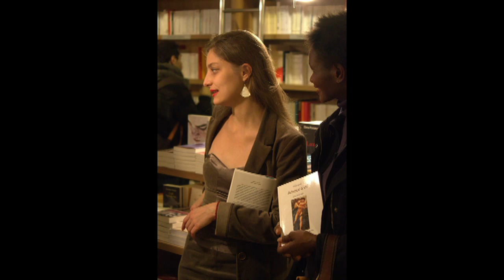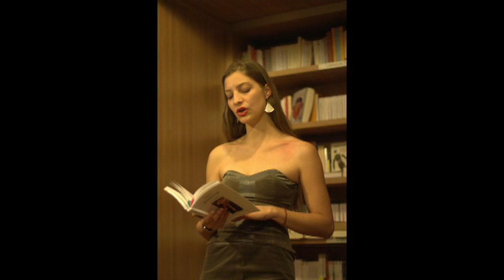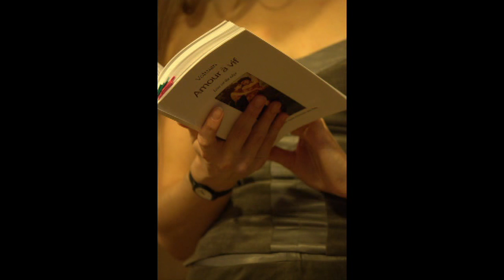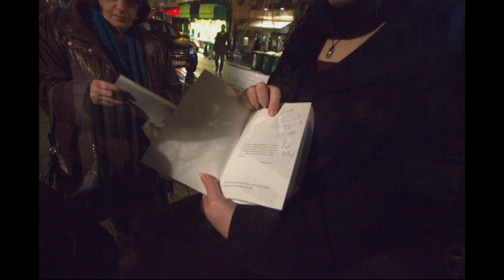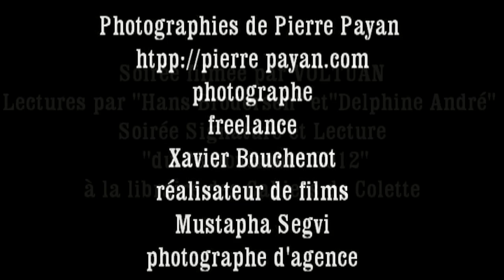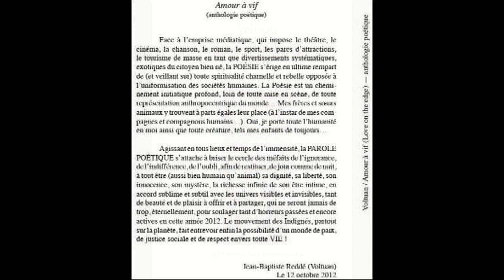AMOUR A VIF ( Anthologie poétique ) VOLTUAN 2012 ( 2 )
Soirée poétique organisée par voltuan 23 novembre 2012